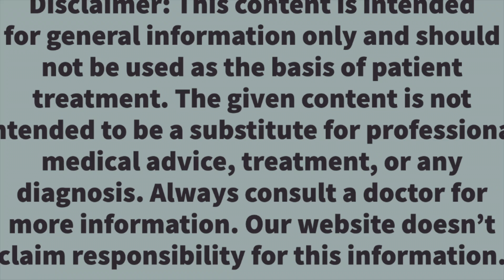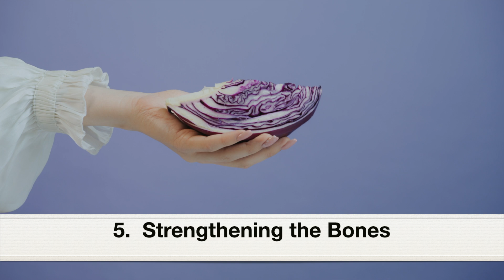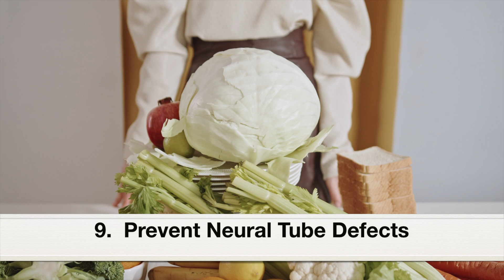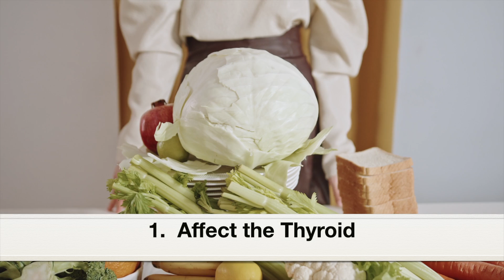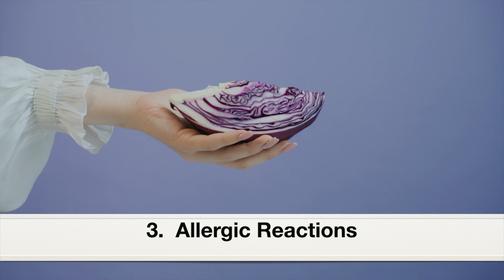Why pregnant women should eat cabbage during pregnancy | Eating Cabbage In Pregnancy - Pros & Cons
An expectant mother needs to take a healthy and well nutritious diet for the well-being of her growing baby. Veggies are a great addition to the pregnancy diet as they are filled with numerous nutrients that are essential for a safe delivery and healthy baby. Veggies are a great source of fiber, protein, beta carotene, vitamin C, minerals, and many more vital nutrients. Cabbage is also one of those veggies that provide numerous health benefits to a pregnant woman and her unborn baby. Cabbage comes in a variety of shapes and colors such as red, green, purple, and white. In this article, we're going to tell you all about having cabbage during pregnancy.

Cabbage during pregnancy | Cabbage in pregnancy | Cabbage while pregnant | Eating cabbage during pregnancy | Cruciferous veggie during pregnancy | What happens when pregnant women eat cabbage | Health benefits of Eating Cabbage during pregnancy | प्रेगनेंसी में पत्ता गोभी खानी चाहिए कि नहीं खानी चाहिए | Cabbage Health Benefits in Pregnancy | Is cabbage safe during pregnancy | Why pregnant women should eat cabbage during pregnancy | Pregnancy me pattagobhi kyun khaani chahiye | Pregnancy me pattagobhi khane se pahle kin baaton ka dhyan rakhna chahiye | pregnancy me pattagobhi | प्रेगनेंसी के दौरान पत्तागोभी | गर्भावस्था में पत्तागोभी खाने के लाभ | प्रेगनेंसी में पत्ता गोभी खाने के फ़ायदे